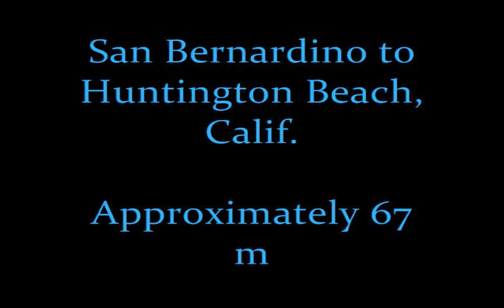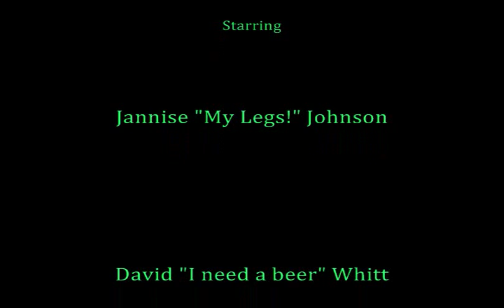Santa Ana River Run - From Berdoo to the Beach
Four friends take on the 67-mile Santa Ana River bike trail across Southern California.